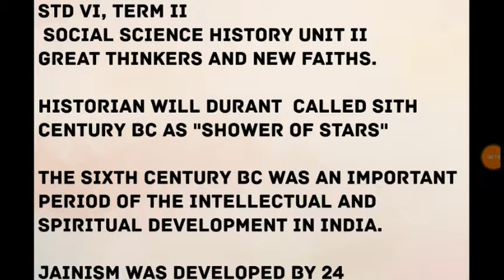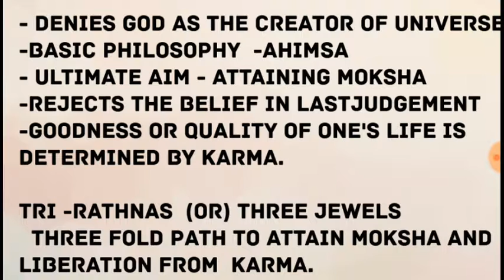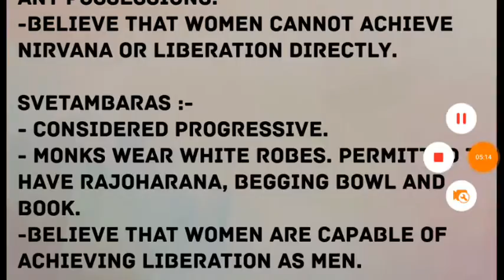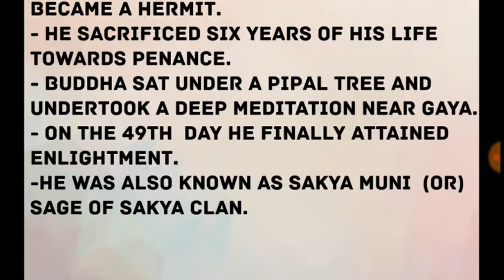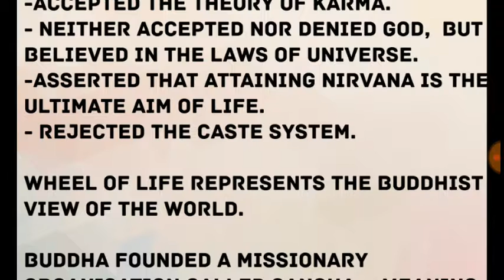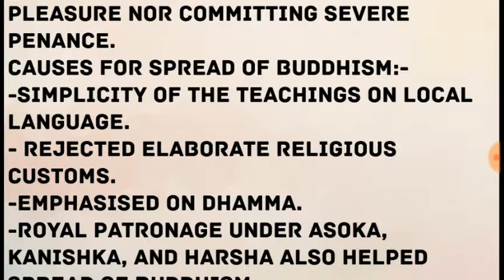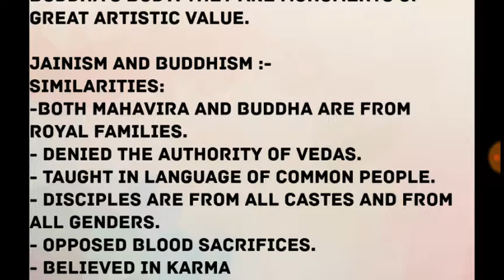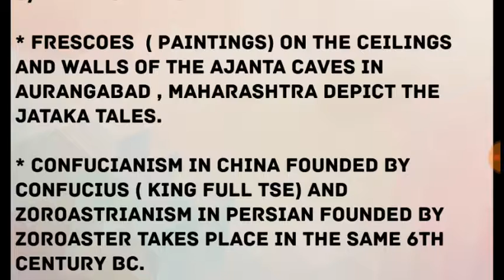TN samacheer std 6 term II, social science, history, unit II for TET, TNPSC, police and other compet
In this video, Tamilnadu samacheer text book standard 6, (new syllabus), term II, social science, history, unit II - GREAT THINKERS AND NEW FAITHS  key points are given. This is useful for candidates preparing for TET, TNPSC, police and other competitive exams